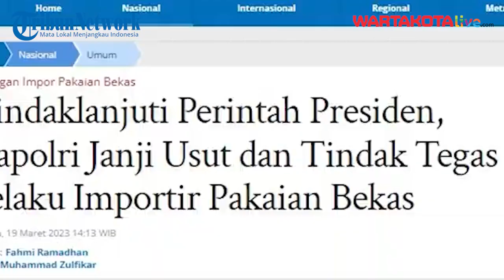Kapolri akan Tegas Pelaku Importir Pakaian Bekas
Kapolri Jenderal Listyo Sigit Prabowo memerintahkan kepada jajarannya untuk mengusut akar masalah terkait persoalan impor pakaian bekas yang juga menjadi instruksi Presiden Joko Widodo.

Mengenai hal itu, Listyo pun mengatakan agar anak buahnya itu melakukan pemeriksaan apabila menemukan dalang dari impor pakaian bekas tersebut.